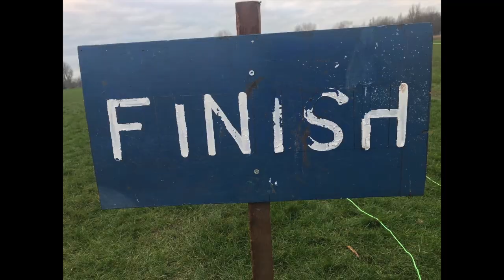Mid Lancs XC League 2023 - Westmorland Showground, Kendal U15B U17W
The 5th runners were the under 15 boys & under 17 women who had 1 small lap & 1 medium lap of the field which was an undulating 3.7km.